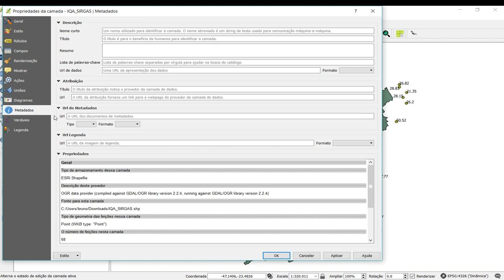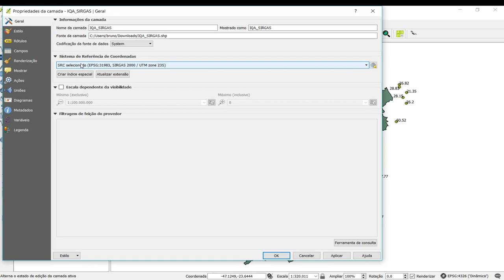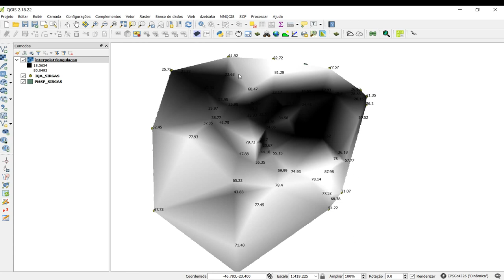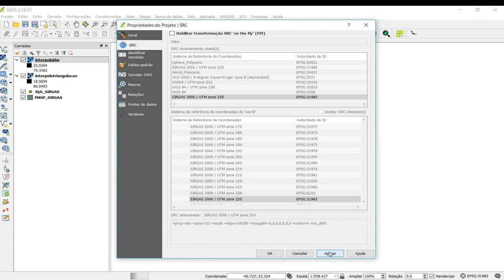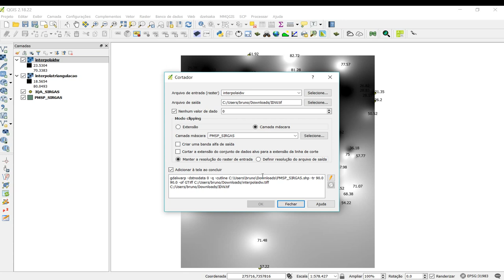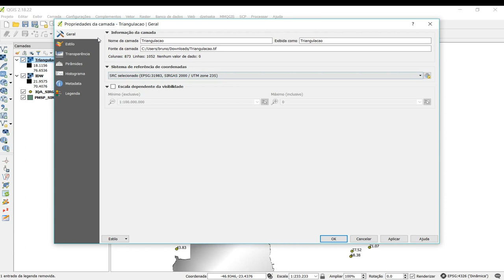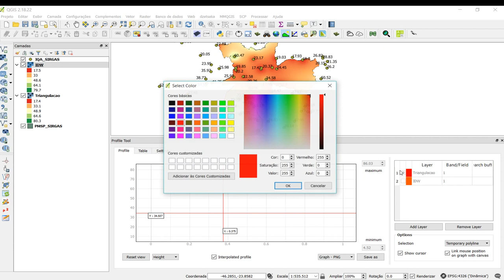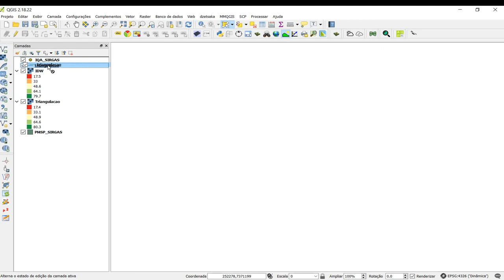Curso QGIS - Interpolação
Neste tutorial ensino como interpolar pontos a partir da Triangulação DeLaunay e a Ponderação do Inverso da Distância (IDW).

QGIS 2.18 Las Palmas